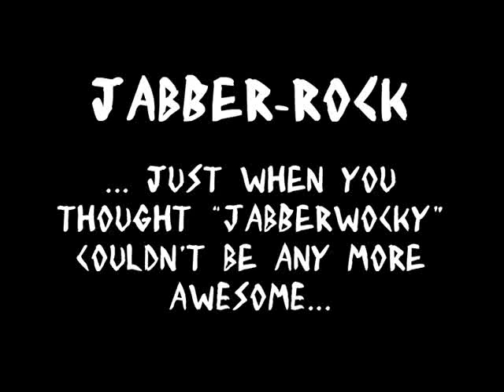Jabber-rock (Lewis Carroll Metal) by Rock, Paper, Cynic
This is "Jabber-rock," a rock-out version of Lewis Carroll's "Jabberwocky" that I improvised!

A lot of people have been asking me for tabs, but I'm a lazy musician and I improvise most (if not all) of my leads. This video is for the tabsters out there: now you can exactly what I play on the album because I recorded myself playing it! Hoorah!

Forgive the slight de-synching. It's not an overdub or anything, I just had to re-mix the track onto the video from my recording software to make sure that the good sound quality came through. It'll look a little funny.

The backing track is bass guitar, electric guitar, drums, and 2.5 other vocal tracks. It's multi-track magic!

"And hast thou slain the Jabberwock?